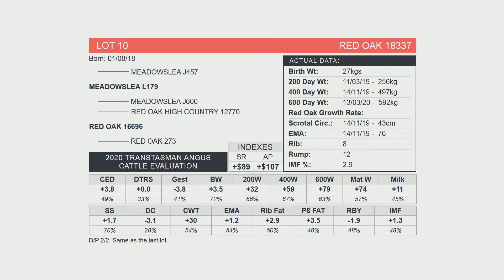Red Oak Angus Lot 10